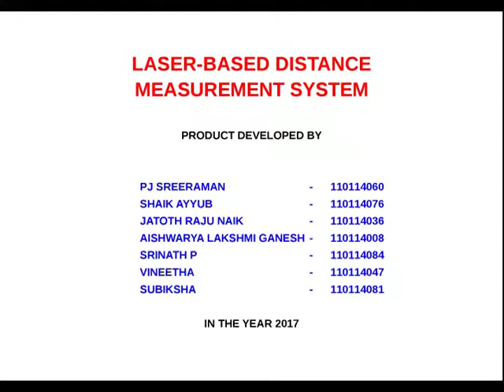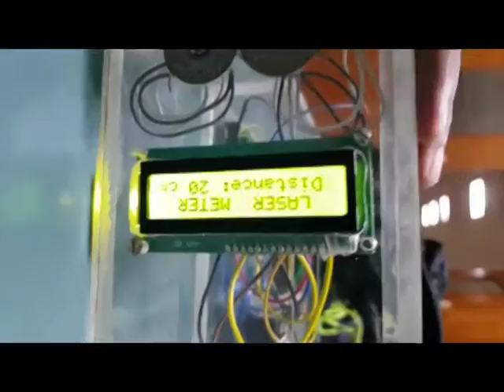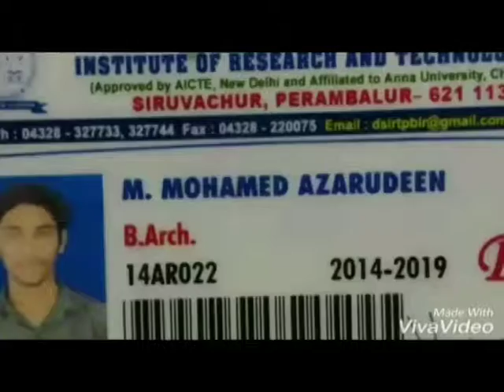LASER-BASED DISTANCE MEASUREMENT SYSTEM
The product measures distance by calculating the time delay between the transmission of a near-Infrared laser signal and its reception after reflecting off a target. This translates into distance using the known speed of light.  A unique signal processing approach transmits a coded signature and looks for that signature in the return, which allows for highly effective detection with eye-safe laser power levels. Proprietary signal processing techniques are used to achieve high sensitivity, speed, and accuracy in a small, low power, and low-cost system.
This product is developed by students.